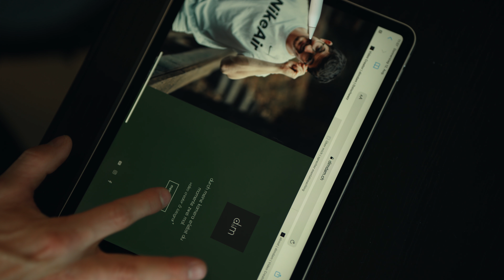Sony A1 | 8K Test Footage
Got my new Sony A1 & tested its 8K ability.